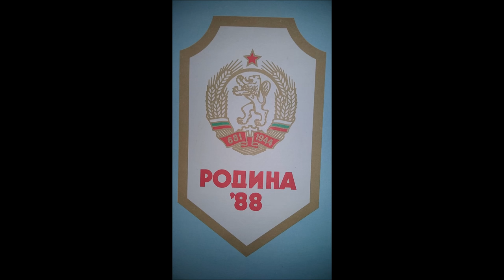Bulgarian People's Army Choir: Defenders (Защитници)